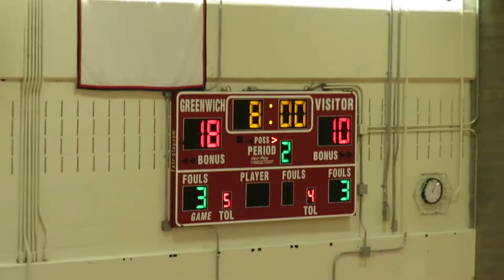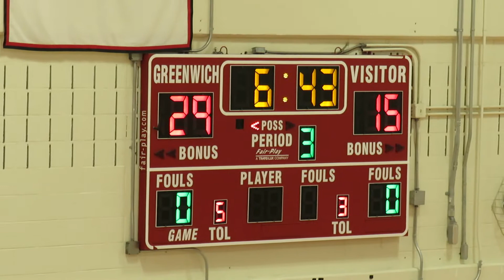Greenwich Cardinals Cheer Team Halftime Performance at Boys Basketball GAme - March 13, 2021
Greenwich Cardinals Cheerleaders Perform at Boys Basketball Game

#18 Harding Presidents vs #15 Greenwich Cardinals
High School Varsity Boys Basketball Game
FCIAC Playoff Tournament Play-In Round
Greenwich High School
Greenwich, Connecticut